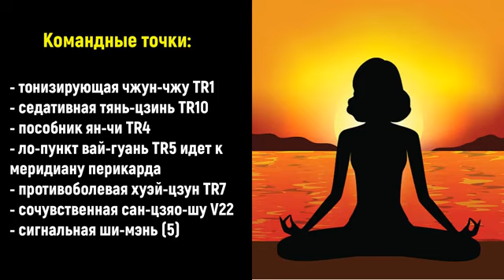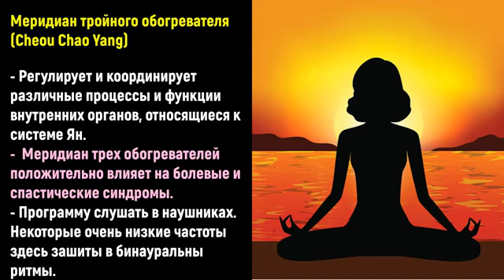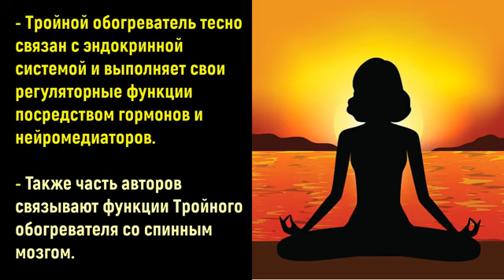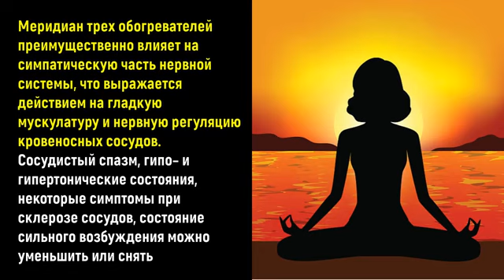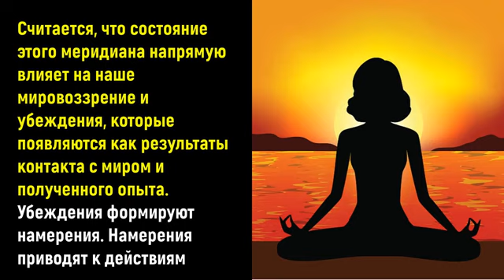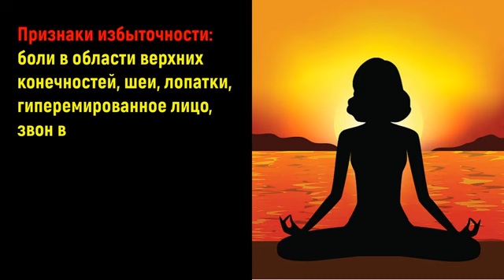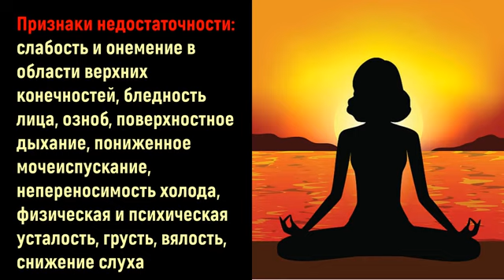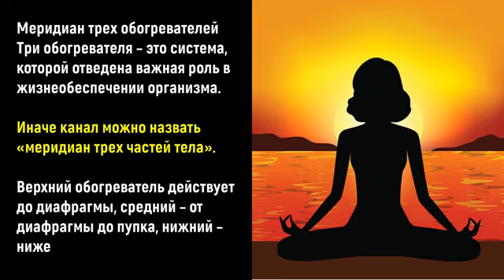Исцеление Слуха, Костей, Сосудов, Легких через Меридиан Тройного Обогревателя🎧Исцеление звуком (Гц)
Плейлист Президент Всесоюзного научно-методического центра психологической поддержки человека и нелекарственного лечения по методу академика Международной Академии Наук Г.Н. Сытина
Академик Международной Академии Наук – Мюнхен;
Доктор медицинских наук – Россия;
Доктор психологических наук – Россия;
Доктор педагогических наук – Россия;
Доктор философских наук – Россия;
Доктор философии – Брюссель;
Гранд Доктор философии – Бельгия;
Полный профессор – Бельгия;
Профессор по специальности: ”социология медицины ” – Россия;
Кавалер ордена «Наука – Образование - Культура» – Бельгия;
Командор ордена «Наука – Образование - Культура» – США;
Президент Международного университета Георгия Сытина – Брюссель – Москва - Нью-Йорк;
Вице-президент Всемирного Информационного Распределённого Университета;
Заведующий кафедрой психосоматической реабилитации здоровья людей разного возраста, почетный профессор Московского института медико-социальной реабилитологии;
Член Научного совета и президиума V, VI и VII Всероссийских Конгрессов «Профессия и здоровье»;
Видео футажи Аллы Бахтиной